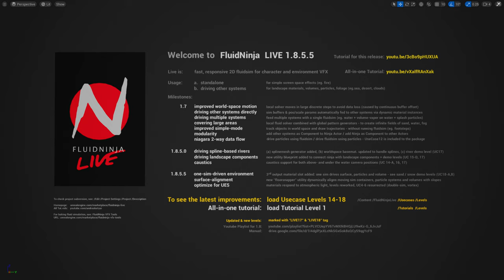FluidNinja LIVE 1.8.5.5 QUICKRUN - snow, sand and complex environments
Release features: (1) a single simulation driving complex environments (new levels: UseCase 18-A,B - sand, snow) - (2) FloorSnapper utility dynamically aligns volumes with slopes - (3) optimized for UE5: modded basematerials respond to atmospheric light, all levels reworked, UseCase 4-6 resurrected (double-sim, vortex)

SoundTrack: Fearofdark - Get A Brian Morans!